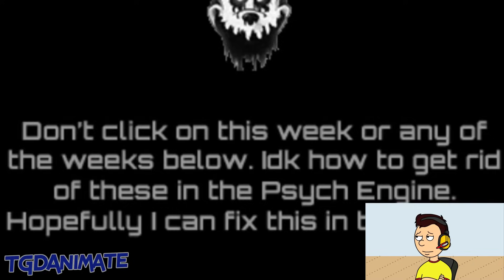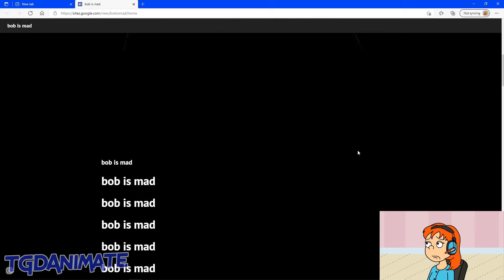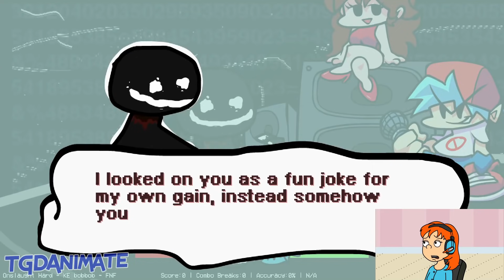Caillou VS Mickey Mouse and Rosie VS Bob | Friday Night Funkin' Mods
In this video, Caillou will be trying out the Micky Mouse mod. Then Rosie will be trying out the Bob mod. Will they both defeat those mods?

This is the first video that hit 100K views on this channel. (11/9/2021)

📹 Video made with 📹:
Wrapper Offline (GoAnimate)